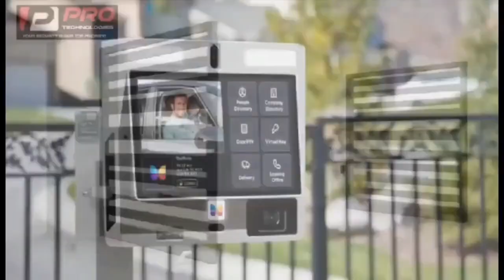this why Nigel Gaisie is trending